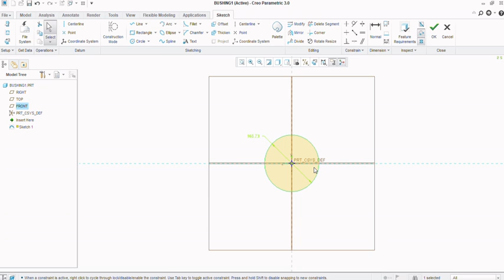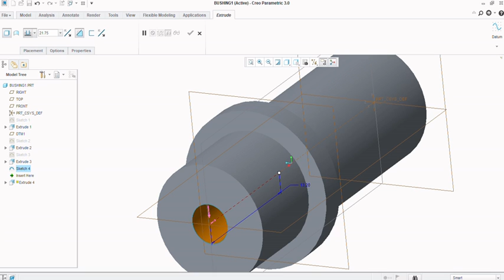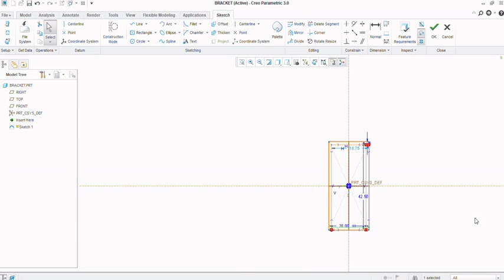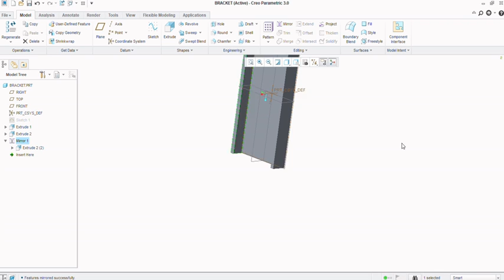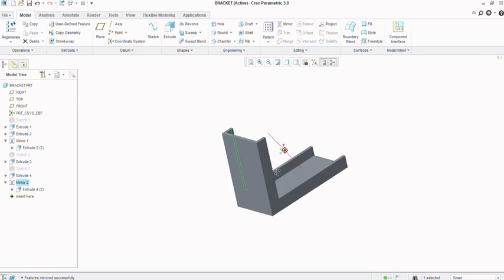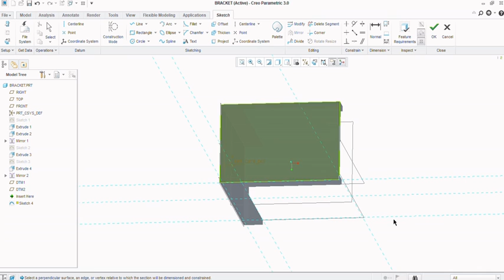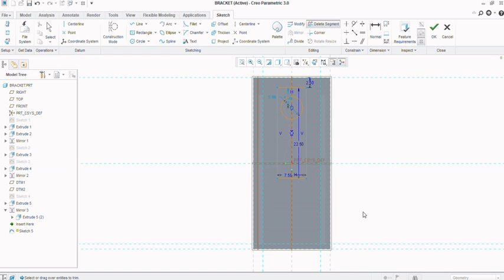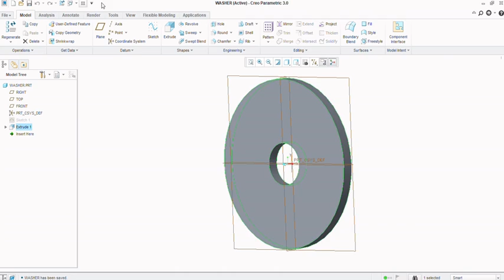PULLEY SUPPORT ASSEMBLY (PART-03)